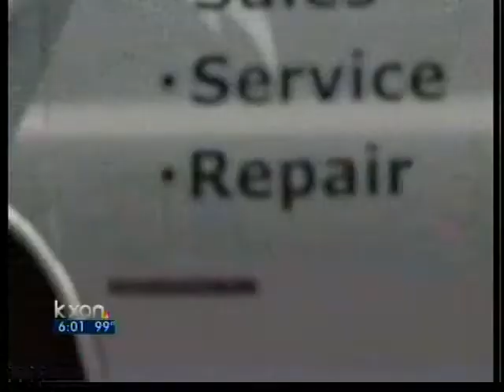12 clogged Austin roads make Top 100 - 6 pm News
The Texas Department of Transportation has a new list of the 100 most congested roadways in the state, and Austin has an even dozen.